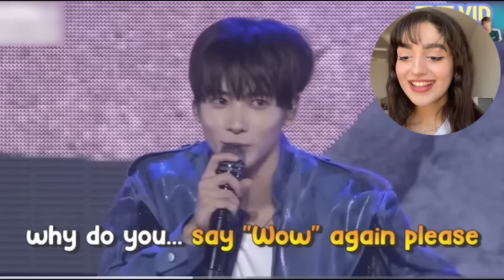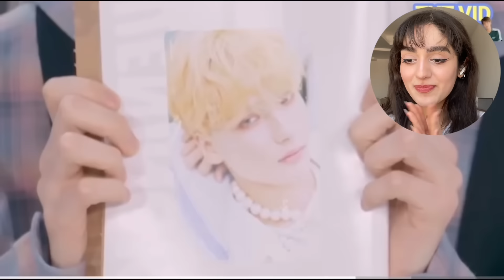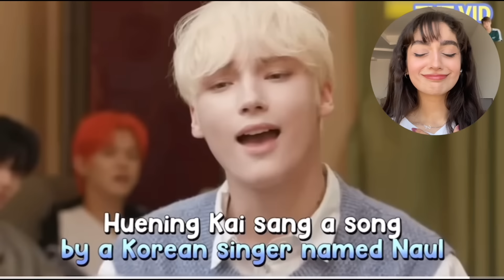Reaction to Txt; Being Insanely, Brutally heartless to expose each other so Hard, Freefall edition!